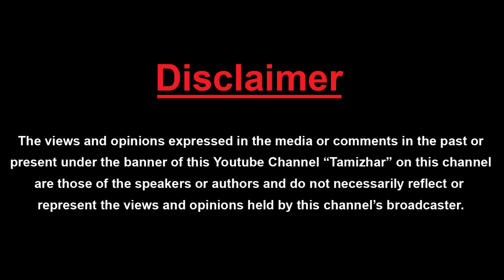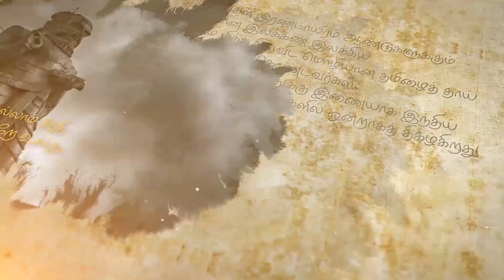Rajapalayam Puppies | Cute Puppies | Mumbai | Tamizhar